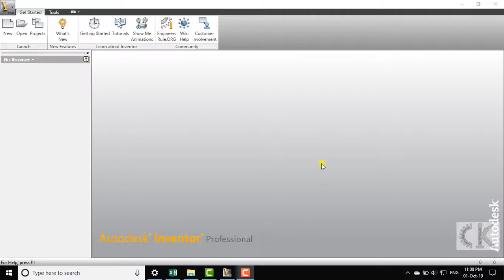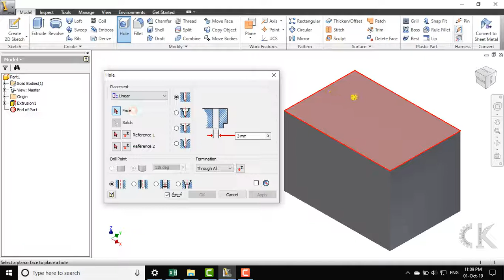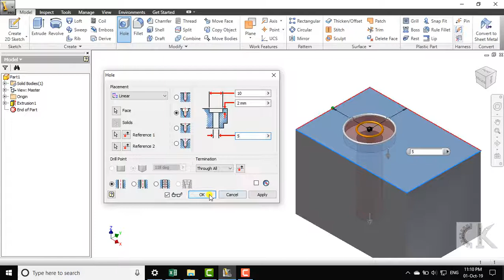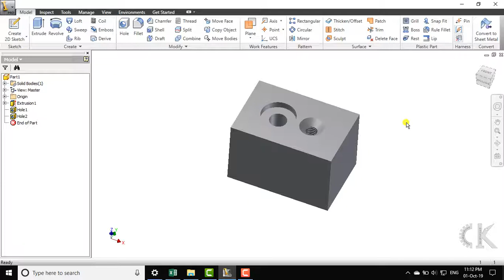Inventor - Hướng dẫn lệnh tạo lỗ - HOLE